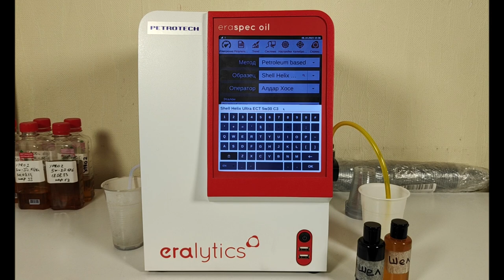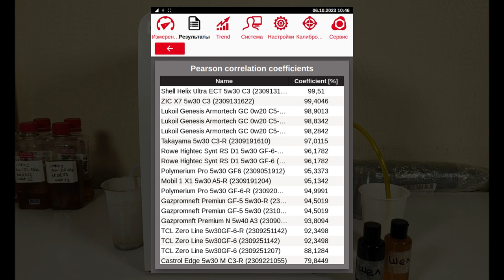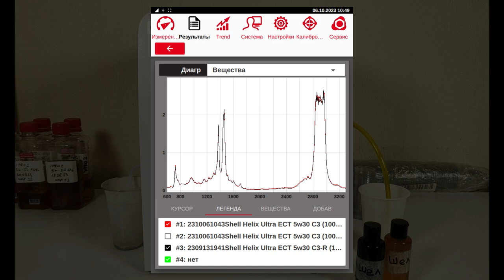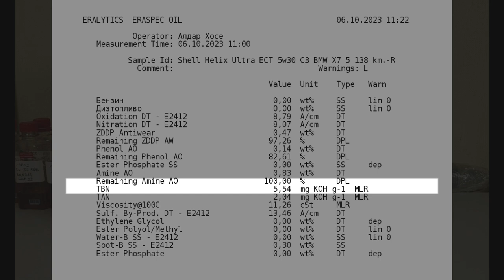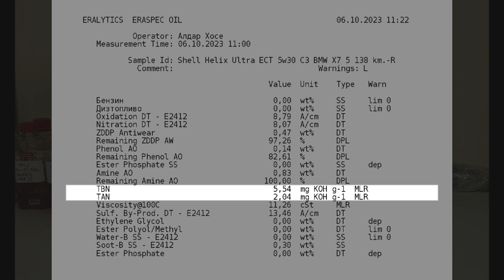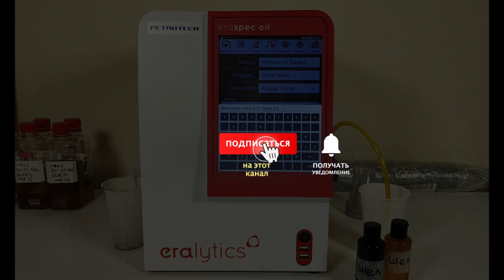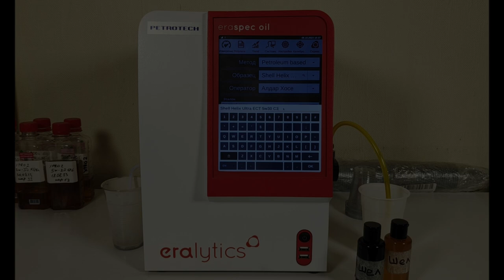Shell Helix Ultra ECT 5w30 C3 (отработка из BMW X7. 5 138 км.)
Максим из Мурманска, прислал образцы масла Shell Helix Ultra ECT 5w30 С3. (Торжковский)
Эксплуатировалось в BMW X7, 2019
с мотором (3,0D, N57D30) 249 сил.
пробег на масле 5 138 км., (90% трасса)
топливо Лукойл (иногда Роснефть)
используется топливная присадка wynns supremium diesel

(автомобиль храниться в теплом гараже, прогревы 2 - 3 минуты)

Благодарю Максима за образцы и поддержку канала.